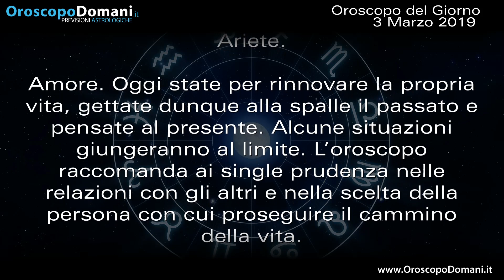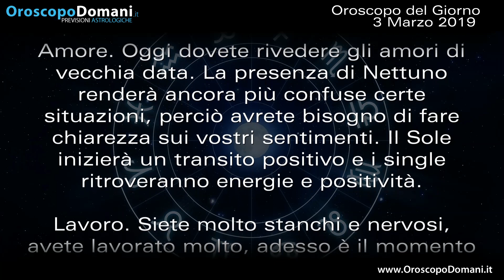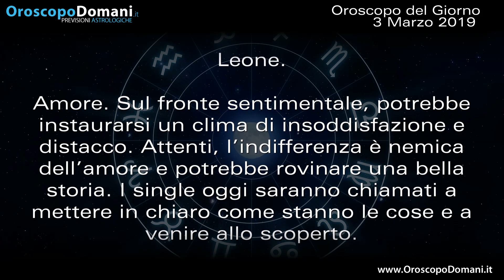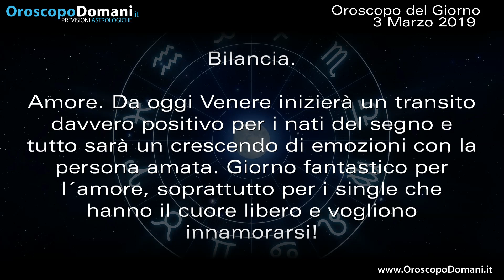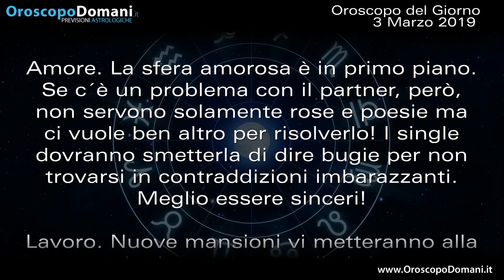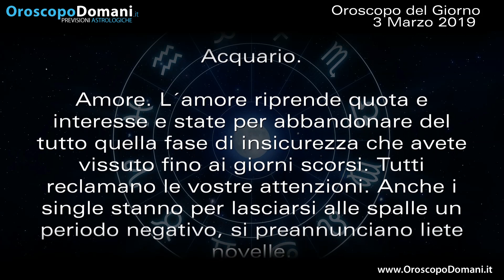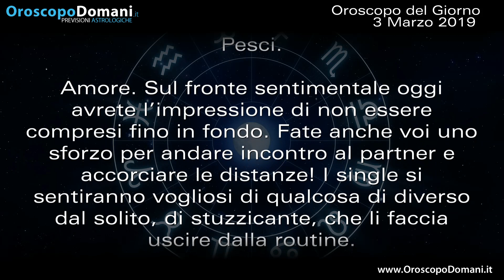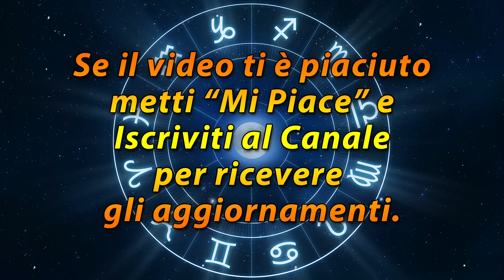Oroscopo del Giorno Domenica 3 Marzo 2019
Ariete oggi state per rinnovare la propria vita, gettate dunque alla spalle il passato e pensate al presente. Bilancia da oggi Venere inizierà un transito davvero positivo per i nati del segno. Capricorno Venere vi richiama a una maggiore dedizione verso la persona amata. Le previsioni per tutti i segni nell’Oroscopo del giorno 3 Marzo 2019.